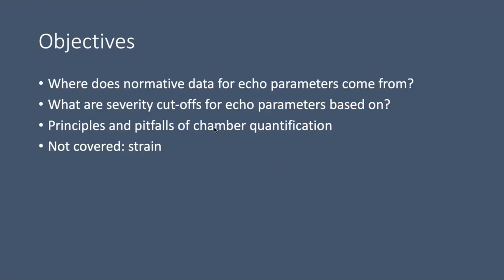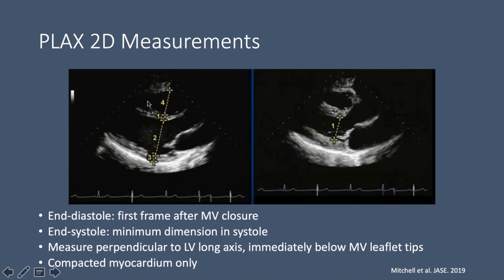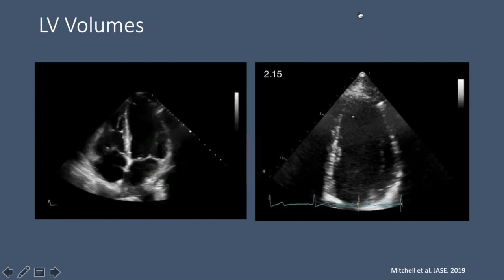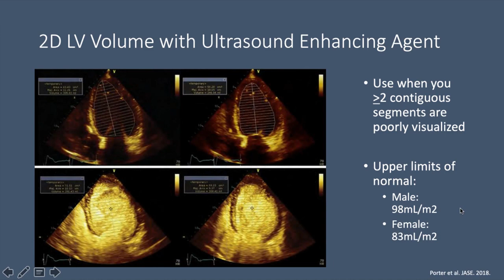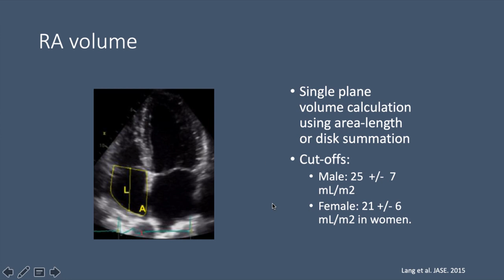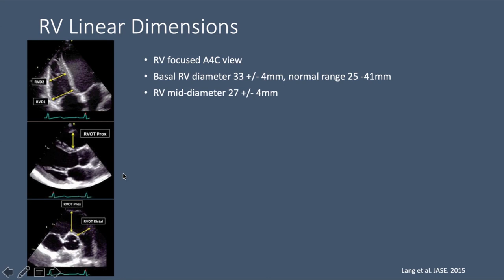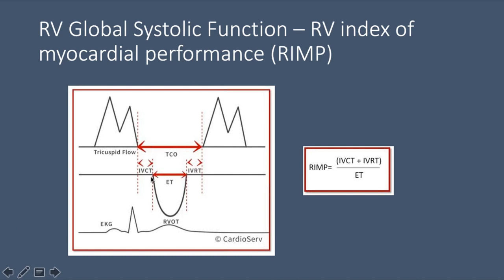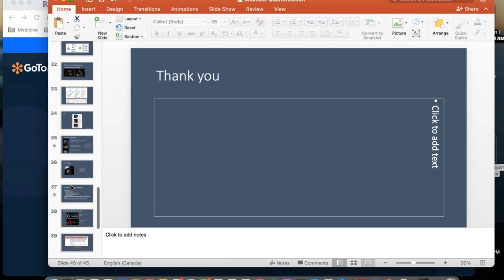Echo Core Curriculum: Chamber Quantification in Echocardiography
Vesna Mihajlovic MD

Objectives:
1. Where does normative data for echo parameters come from?
2. What are severity cut-offs for echo parameters based on?
3. Principles and pitfalls of chamber quantification